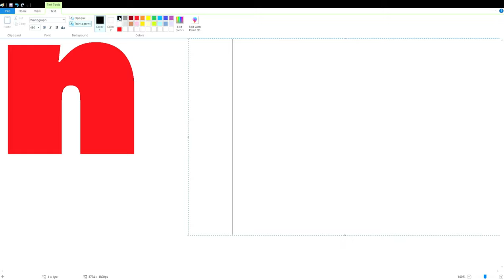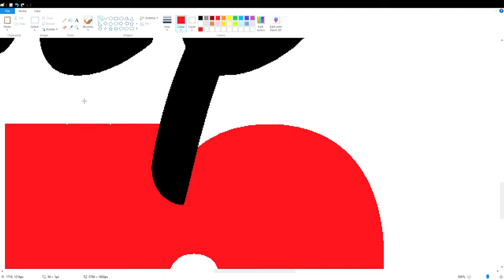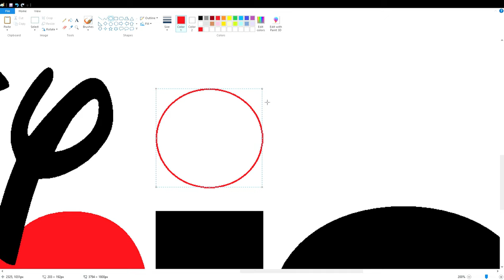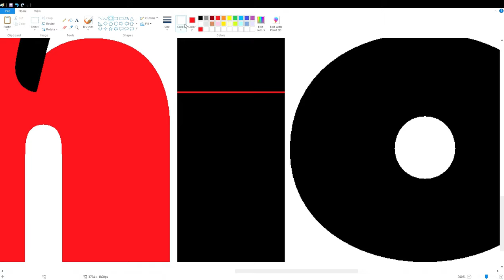How to draw the Disney Junior logo using MS Paint | How to draw on your computer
In this video, I will show you how to draw the Disney Junior logo on your computer using Microsoft Paint. Have Fun!